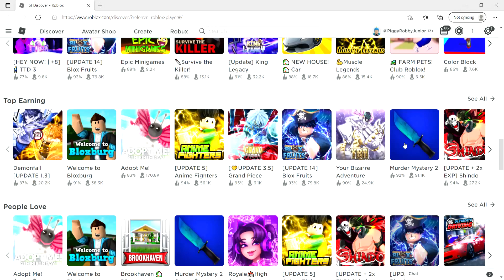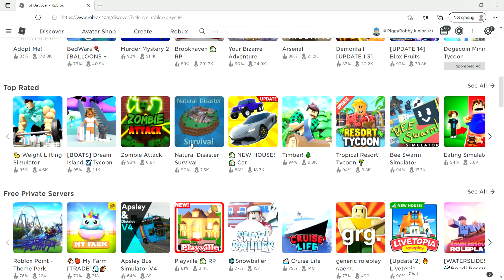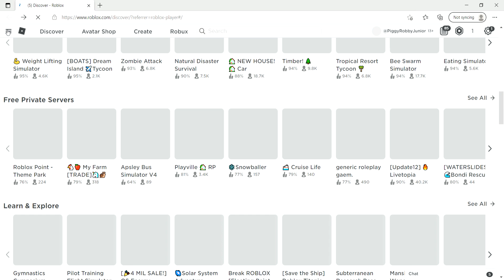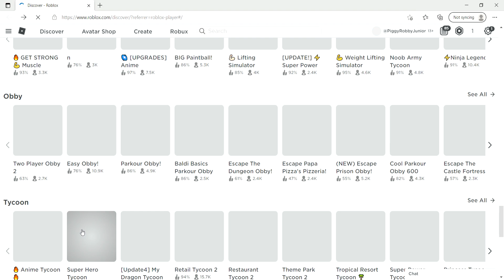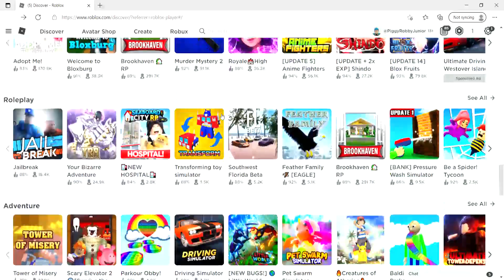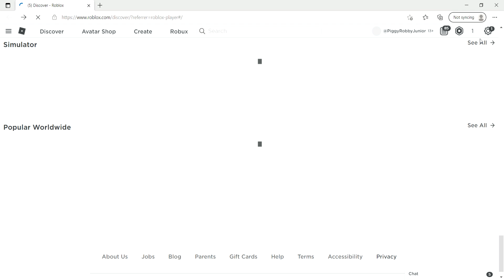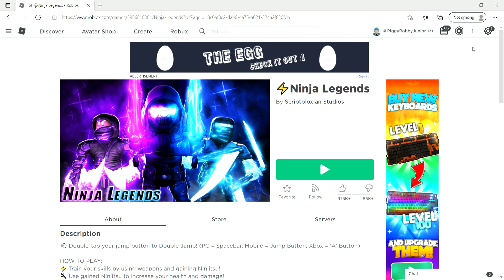concaniment (this is not a word lol)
hahahahah boo